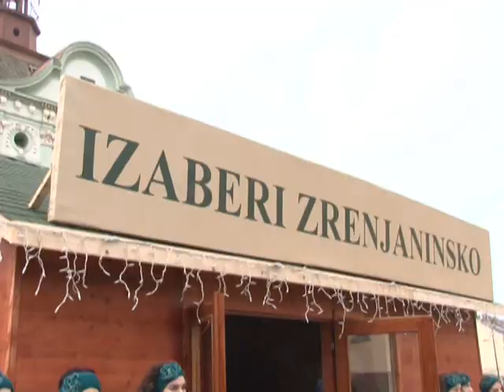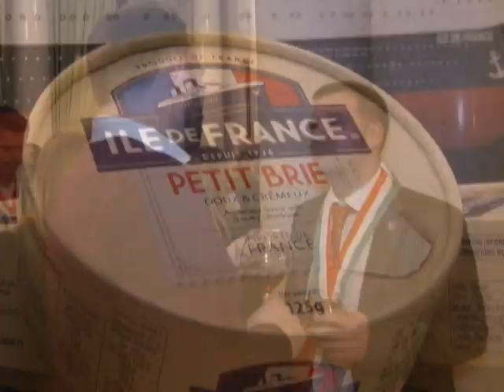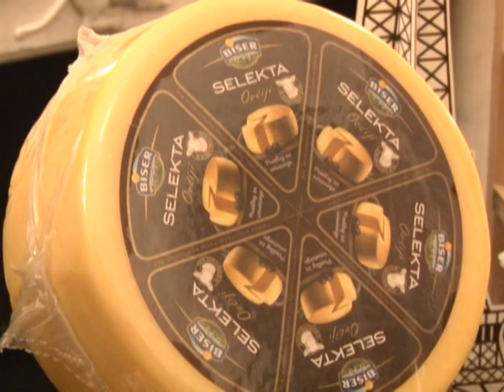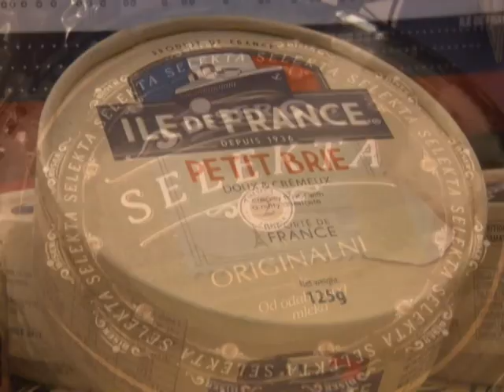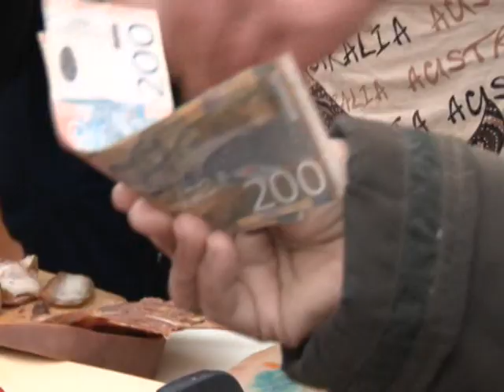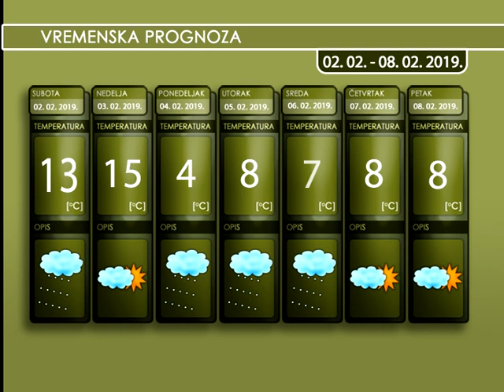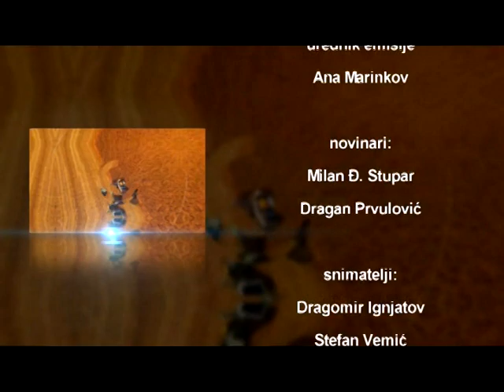AGROČAS 2. FEBRUAR 2019. 2. DEO